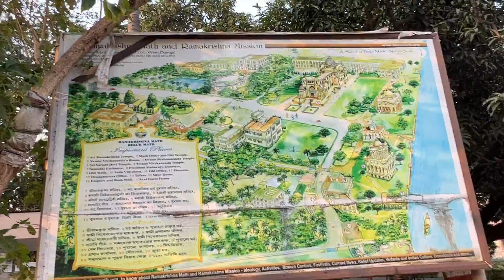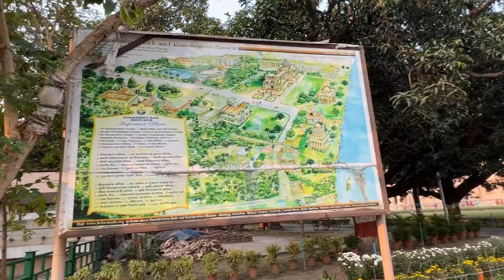Dakshineswar Mondir e Pujo Dilam 🙏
Love,
Sanchita ❤️